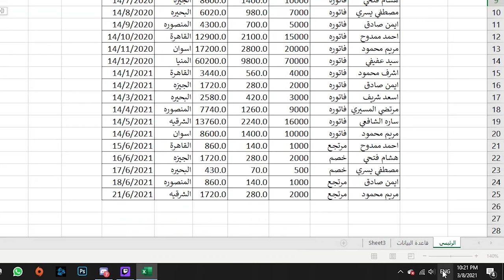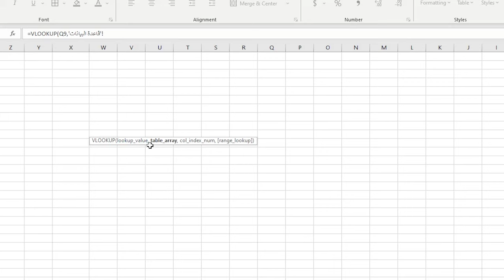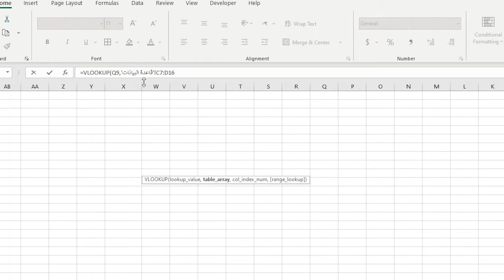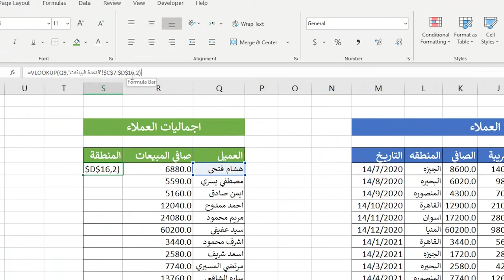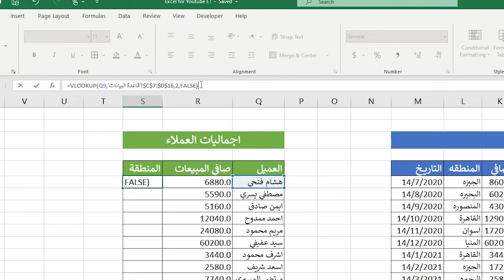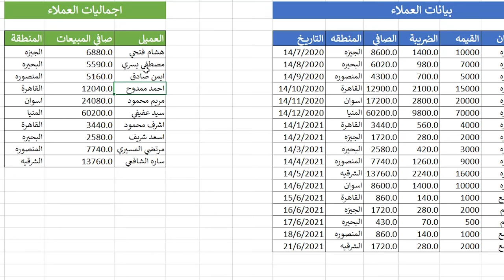حلقه 8 اتعلم اكسل معادلة Vlookup Excel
قدر تشترك في كورسات عن طريق الموقع بتاعي
و هتلاقي كورس مجاني في الاكسل علي الموقع

او عن طريق التواصل مع الرقم ده عبر واتس اب
او بزيارة صفحة الفيس بوك

لو شايف اني بفيدك و حابب انك تدعمني و تنضم لاعضاء القناه الداعمين لها تقدر تشارك و تشوف برامج
 الاعضاء المختلفه من الرابط ده 👇

هنتعلم الحلقه دي ازاي نتعامل مع معادله من اهم معادلات الاكسل و الاكثر استخدام و هل معادلة او دالة Vlookup
و هنشوف برده اهمية انشاء قواعد البيانات في الاكسل